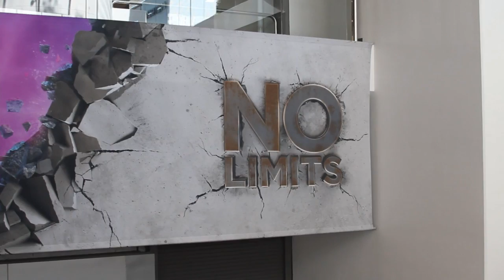Rex Walters | VMworld 2014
Rex Walters, Tintri, at VMworld 2014 with John Furrier and Stu Miniman